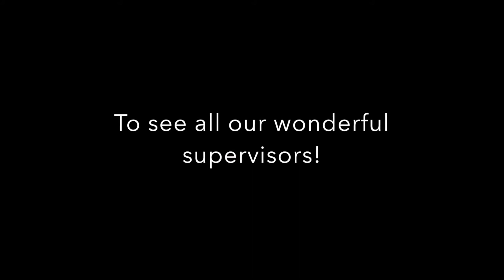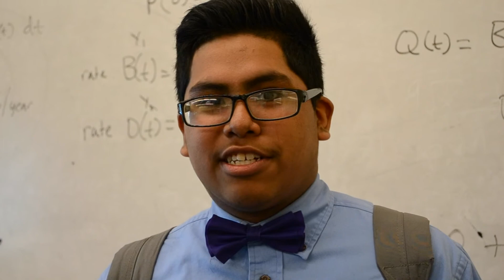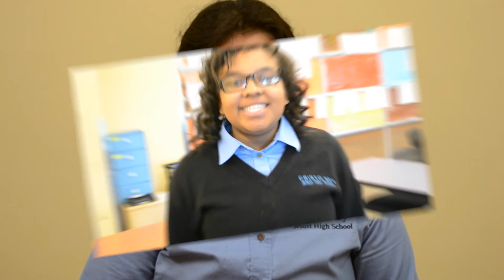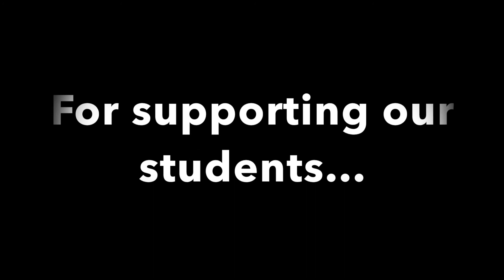CWSP Supervisor Appreciation 2015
We appreciate our students' supervisors!